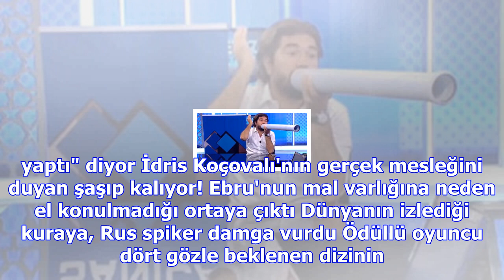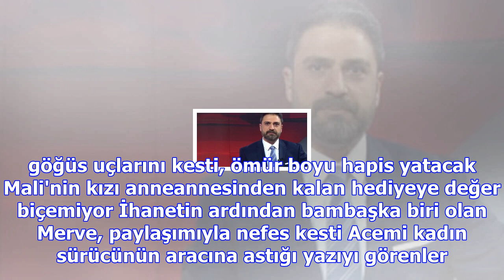Hamdi alkan'ın kızı zeynep yıkılacak! sevgilisinin bir erkekle dudak dudağa fotoğrafı çıktı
Haberler » Magazin » Haber Instagram, Zeynep Alkan, Hamdi Alkan, Magazin Rasim Ozan Kütahyalı'nın ye...